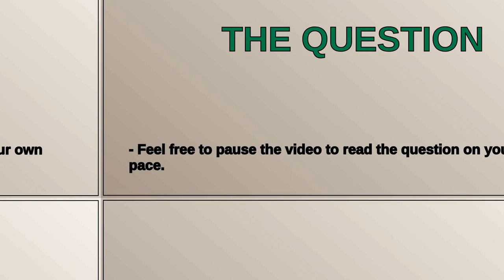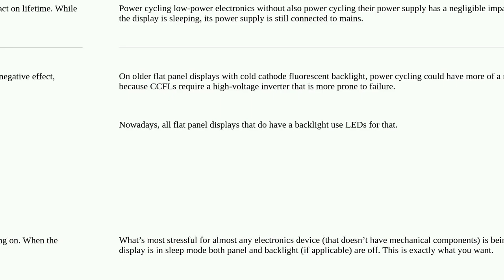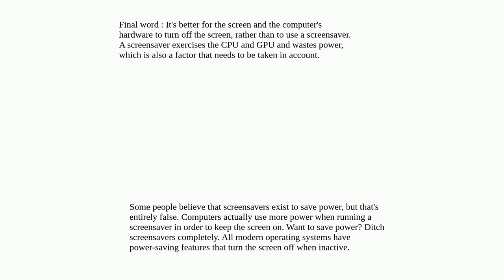Is it bad for the screen to keep turning on and off many times?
A special thanks goes out to the community

  sleep windows-10 screensaver